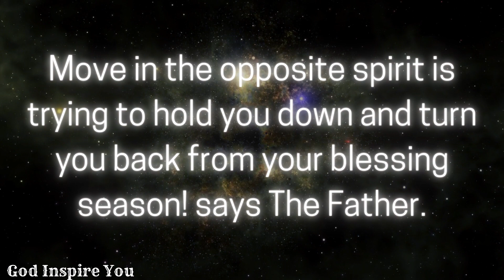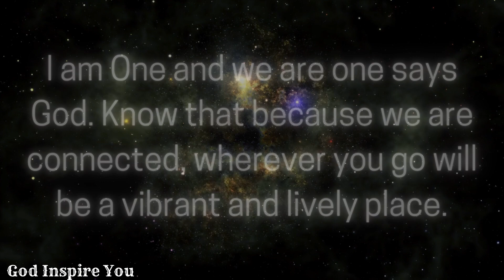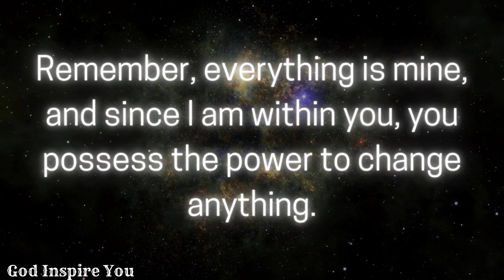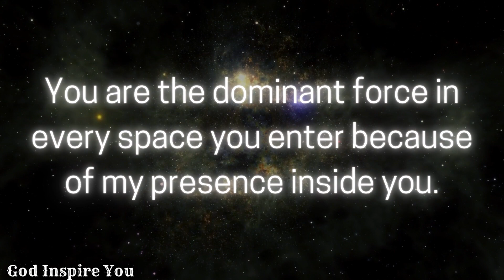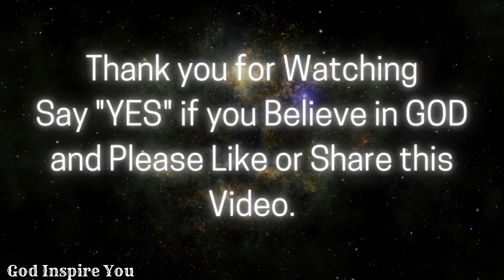God's message today 💌 Prophetic word ✝ God's message for me today | Word of god